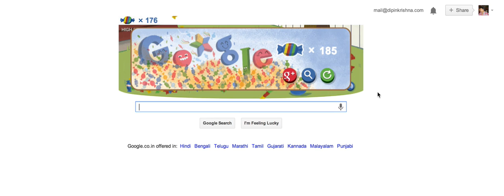Google Candy Doodle - 185 - Top Score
Google's Birthday Candy Doodle - on Google's 15th Birthday.
My Highest Score.